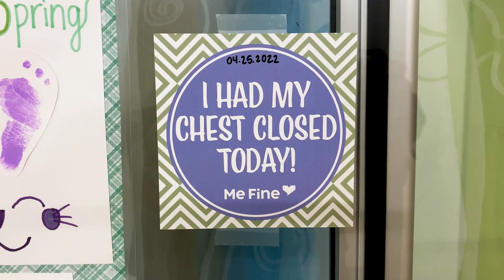Duke Health Performs World's First Partial Heart Transplant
A team at Duke Health has performed what is believed to be the world’s first partial heart transplant, with the living arteries and valves from a freshly donated heart fused onto a patient’s existing heart.

The goal is to allow the valves to grow with the pediatric patient over time, increasing life expectancy. The team believes a similar approach could be used to place newly donated heart valves in countless other children with heart defects.

“This procedure potentially solves the problem of a growing valve,” said Joseph W. Turek, M.D., Ph.D., Duke’s chief of pediatric cardiac surgery, who led the landmark surgery.